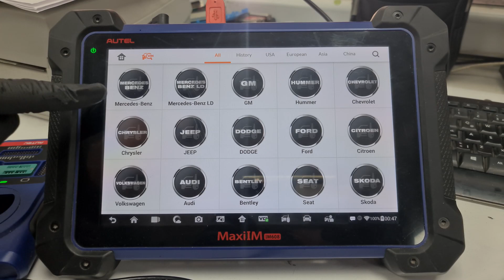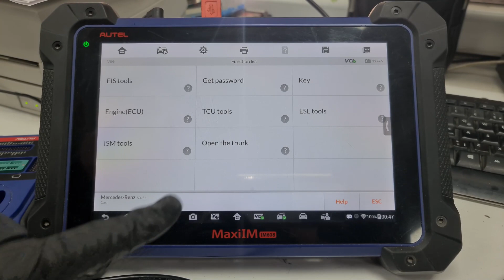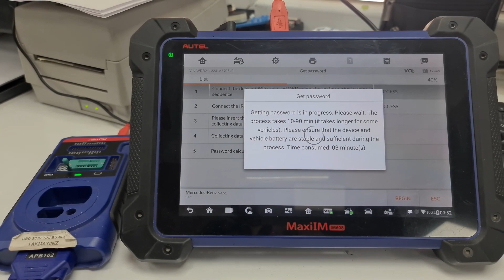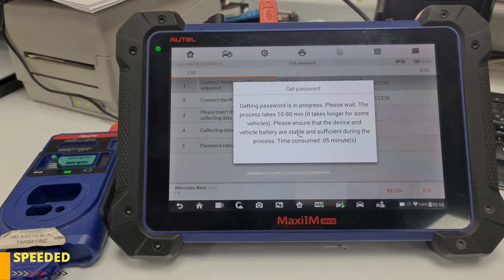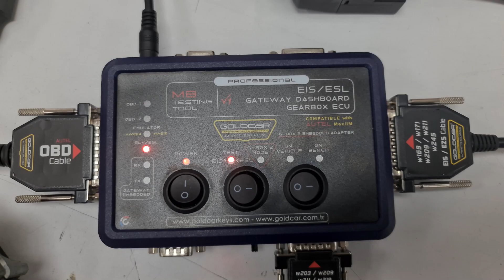How to Get W209 / W211 Password with Goldcar Professional Mb Eıs Esl Testing Tool Using Autel IM608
Made in TURKİYE